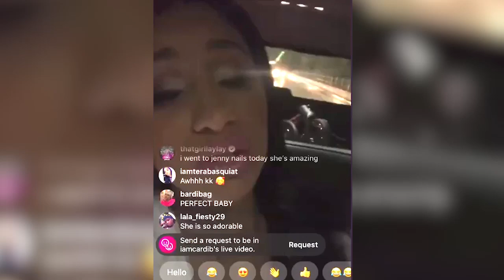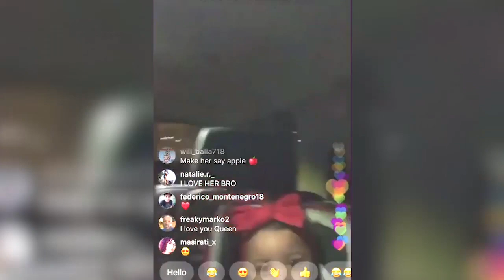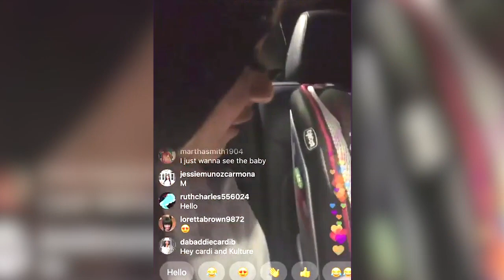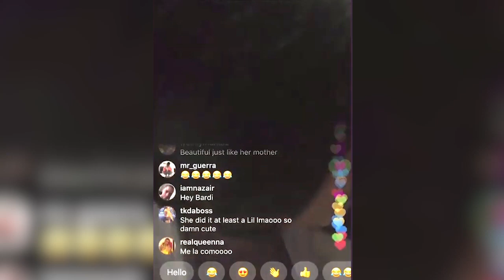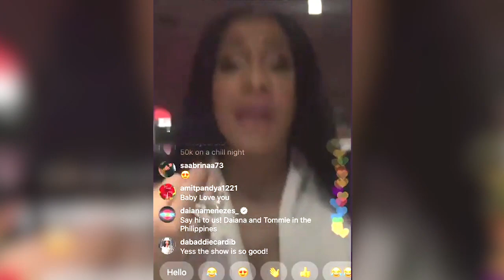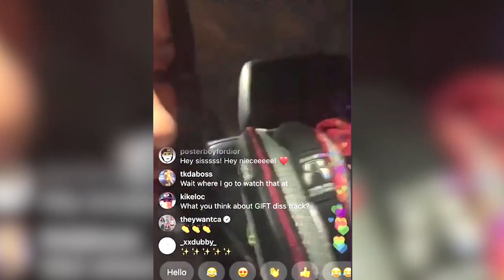Cardi B and Kulture on Instagram Live 😍 | October 17th, 2019